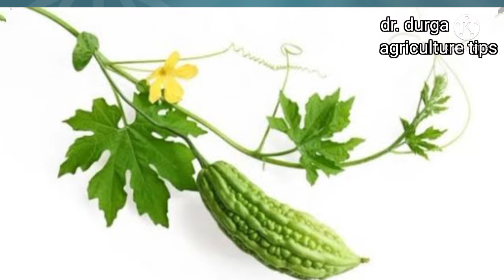करेला में मोजेक रोग।पत्तियों का सिकुड़ना,और पीला होना लक्षण और नियंत्रण करने की पूरी जानकारी।DDAT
करेला में मोजेक रोग। पत्तियों का सिकुड़ना, और पीला होना लक्षण और नियंत्रण करने की पूरी जानकारी।

 करेले की फसल में रोग नियंत्रण कैसे करें।

करेले की फसल में लगने वाले रोग के बारे में बताया गया है। करेले में लगने वाला सबसे भयानक रोग मोजैक वायरस होता है। इसका नियंत्रण करना थोड़ा सा मुश्किल होता है यदि आप सही समय पर सही दवा का प्रयोग ना करें तो आप को भारी नुकसान उठाना पड़ सकता है ।
इस वीडियो में हम मोजैक वायरस को लगने से रोकने के बारे में और लगने के बाद उनके नियंत्रण के बारे में पूरी जानकारी और कौन-कौन सी दवा का प्रयोग करना चाहिए आपको इसके बारे में बताया है।
यदि आपका कोई अन्य समस्या हो तो आप उसके लिए हमारे व्हाट्सएप नंबर पर उनसे संपर्क कर सकते हैं यह सुविधा  मात्र ₹50 शुल्क जमा करके! आपको इसी नंबर पर गूगलपे  के द्वारा पैसा जमा करना है और उसका स्क्रीनशॉट व्हाट्सएप पर डालना है

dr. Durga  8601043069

करेला में कौन कौन से रोग लगते हैं?

करेला कब लगाएं?
करेले की बीमारी
करेले का पीला होना
फसल के रोग

                !!जय जवान!!
                                                       !!जय किसान!!